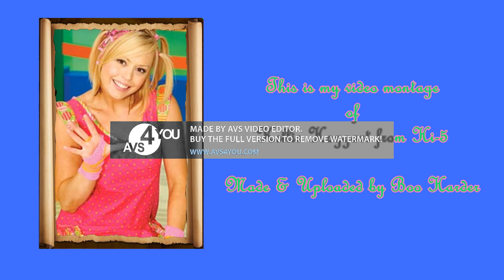My Video Montage Of Kellie Hoggart (Hi-5)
So, this is my video montage of Kellie Hoggart, it's one of my favorite original members from Hi-5 (along with Charli). It'll made my very first Hi-5 fan video, and with this song, called, "Breathless", performed by The Corrs.